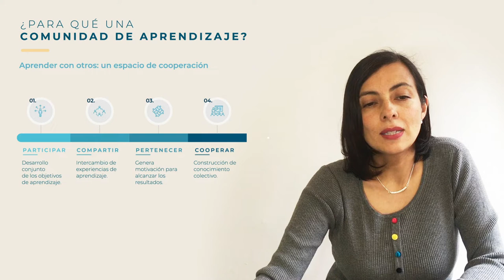Creación de comunidades - Módulo 1 - Lección 1